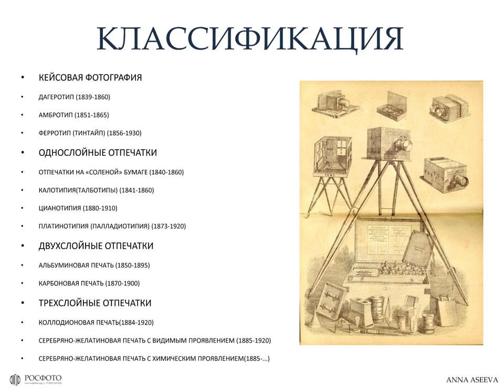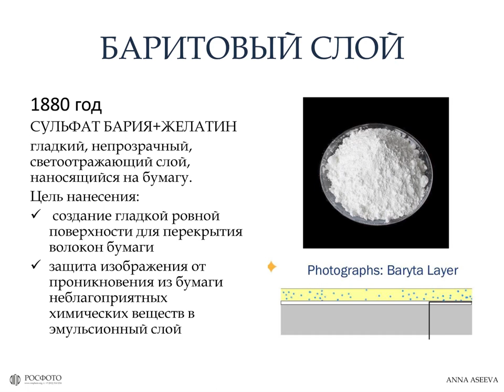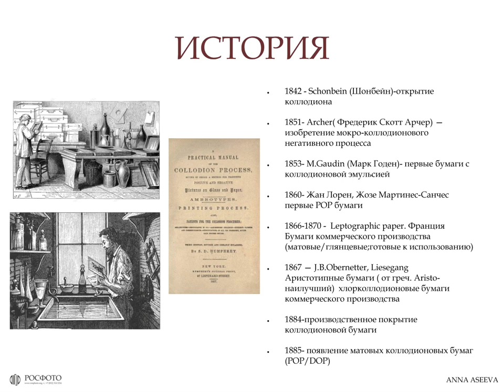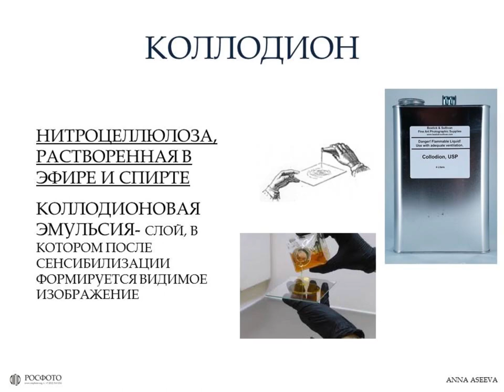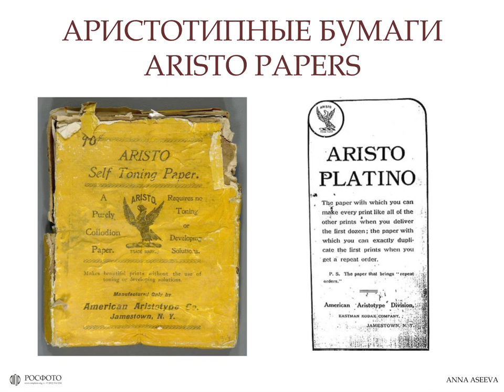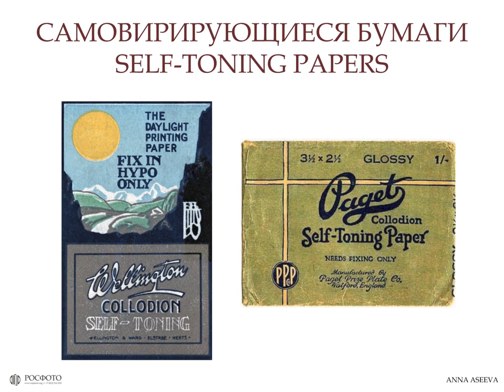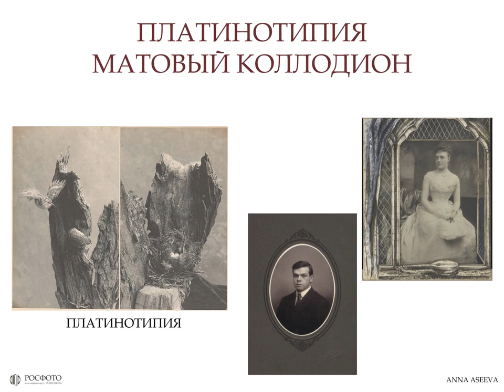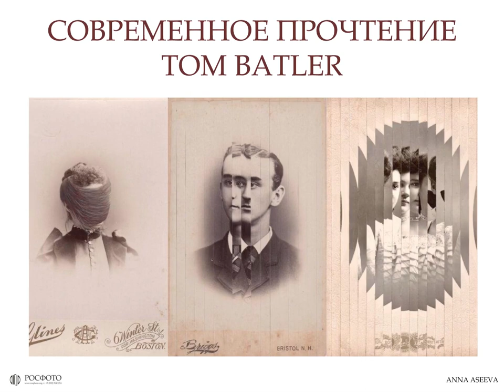Лекция-презентация «Коллодионовые отпечатки» || Lecture-presentation "Collodion prints"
Цикл реставратора РОСФОТО Анны Асеевой «История и эволюция фотографических процессов начала XIX — середины XX века», часть 5

Содержание лекции:
00:00 – 00:31 Вступление
00:31 – 02:28 Состав
02:28 – 05:14 Коллодион
05:14 – 06:11 Получение
06:11 – 08:09 Бумага
08:09 – 09:44 Бланк
09:44 – 10:43 Матовая фотография
10:43 – 11:25 Отличия коллодиона
11:25 – 12:06 Примеры
12:06 –12:18 В следующей серии